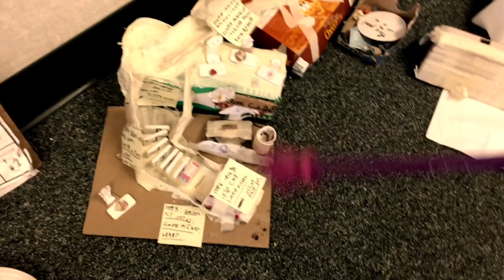Fox Cafe ☕️ (Shake & Pour Nerds)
2023 SVUSD Rube Goldberg Challenge: Shake & Pour Nerds
Saddleback Valley Unified School District
Trabuco Elementary, Grades 2&3

0:00 Introduction
0:39 Rube Goldberg Machine in Action
1:19 Rube Goldberg Steps (Chain Reaction, Simple Machine, & Force)